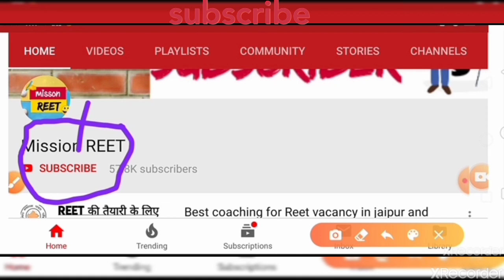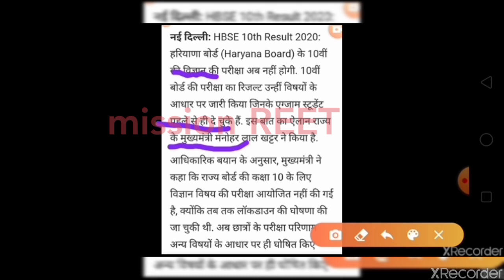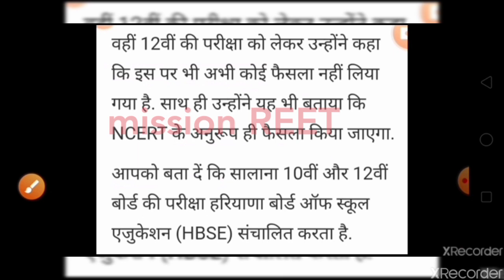Board ने लिया फैसला नहीं होगी कोई exam|Board Exam 2020 New Time Table and Exam Date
10th and 12th Board Exam 2020 latest news| Board Exam New Time Table| All board Exam Date

Rajasthan Board Exam 2020 later news today, board exam today news. rajasthan 10th board exam, rajasthan board 12th class latest news.